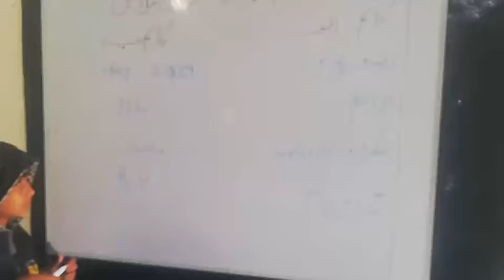mubashir ali Dashti (class 4th)